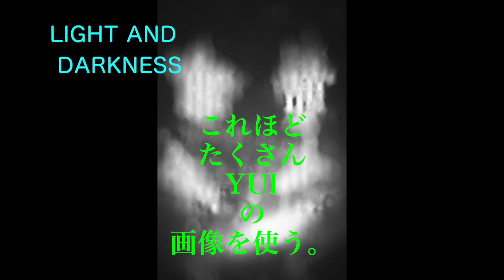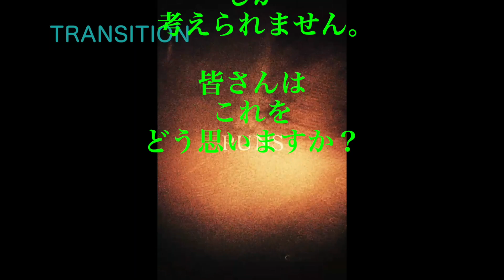【BABYMETAL】👯 THE OTHER ONE 2022.06.05 破壊と再生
YUIMETAL復活の暗示？ あら、スピードの「ス」😅